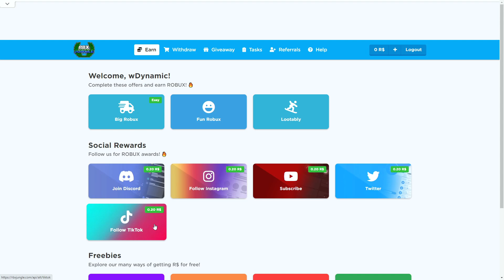⭐ Raiding as Rock and Morty with Star and Voice Chat ⭐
This took a while to film...I probably got demonetized